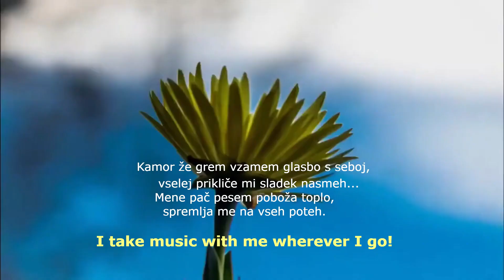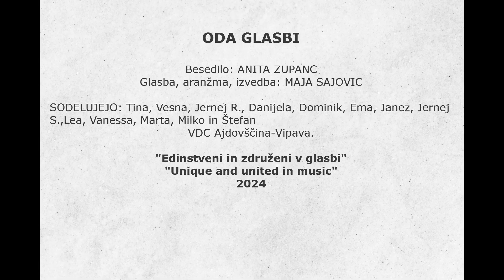Oda glasbi - VDC Ajdovscina-Vipava